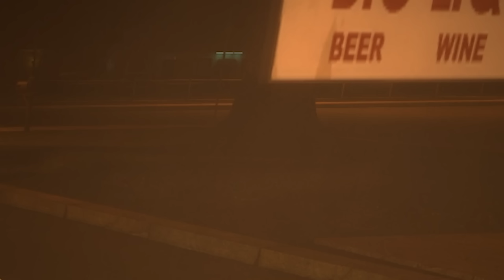HIDING FROM TWISTED FNAF ANIMATRONICS! - Gmod Hide and Seek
Hiding from Twisted FNAF Animatronics in Garry's Mod gameplay. In this FNAF themed slashers, can SpyCakes find the best hide and seek spot or will Twisted Freddy find him? This is Gmod Hide and Seek featuring the Twisted FNAF animatronics!